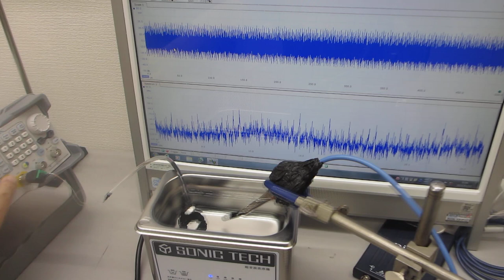超音波とファインバブルによる表面改質処理を行った、超音波洗浄器（42kHz 35W）実験